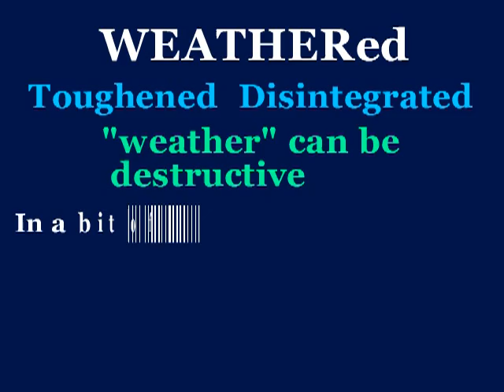weathered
This video will define weathered, use it in a sentence, and show a mnemonic device which makes easier to remember.